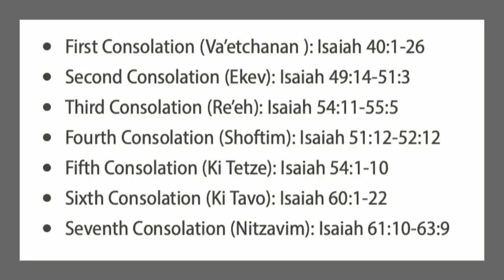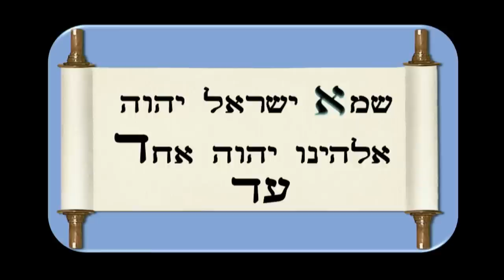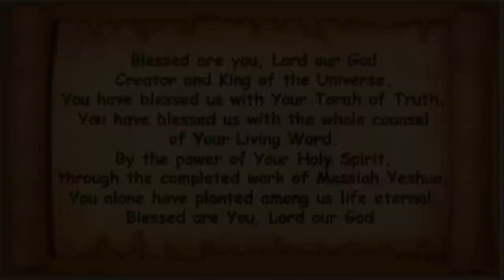*Message* August 13, 2022: Va'etchanan (ask for mercy)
Isaiah 40:1,2 Comfort ye, comfort ye my people, saith your God. Speak ye
comfortably to Jerusalem, and cry unto her, that her warfare is accomplished, that her iniquity is pardoned: For she hath received of the Lord's hand double for all her sins.
Psalm 137:1,2 By the rivers of Babylon, there we sat down, yea, we wept, when we remembered Zion. We hung our harps upon the willows in the midst thereof.
Matthew 5:11 Blessed are they that mourn: For they shall be comforted.
If not us, the Christians, who else would comfort those that are mourning in Zion? Romans 12:15 Rejoice with them that do rejoice, and weep with them that weep.
2 Corinthians 1:3,4 Blessed be God, even the Father of our Lord Jesus Christ, the Father of mercies, and the God of all comfort, Who comforts us in all our tribulation, that we may be able to comfort them which are in any trouble, by the comfort wherewith we ourselves are comforted of God.
Lamentations 1:2 She wept sore in the night, and her tears are on her cheeks: Among all her lovers she hath none to comfort her: All her friends have dealt
treacherously with her, they are become her enemies.